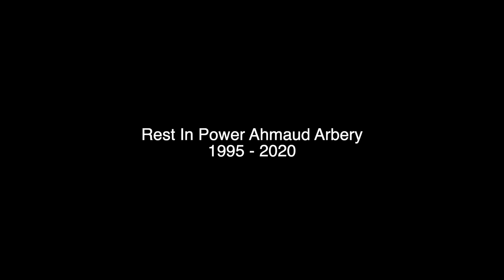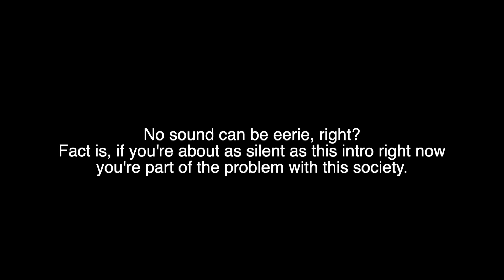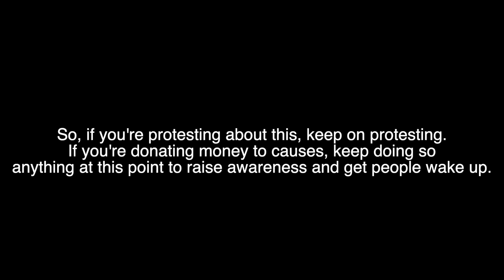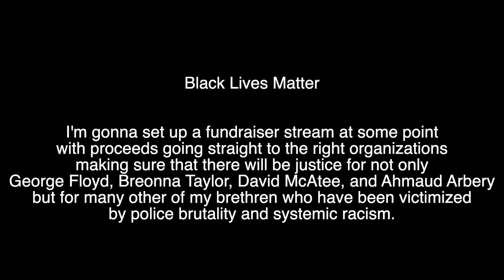The Crew 2: Beta Handling (Part 13) | Best of Nissan | LADIES VS KAIJUS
Our run with the fastest of the Rising Sun is drawing to a close. The last full manufacturer that we have to look at is Nissan, of which their are two distinct parties, with 5 vehicles all together: the Fairladies (PS30 240Z, 370Z, 370Z NISMO) and the Kaijus (Skyline GT-R R34, GT-R R35). All cars are powered by some sort of 6-cylinder engine, and all were built in Japan. The question is, at max Perf Level for Street Race, which of these is the best? Let's find out!

Safe to say, thanks to Beta Handling, all of these cars are performing much better than they have been before, however, the best that Nissan has to offer is still the R35 GT-R. The car can get a bit wayward sometimes and there are instances where it does understeer, but for the most part, the R35 boasts of good grip, good acceleration, and good nitrous strength, making better than its predecessor as well as the two other Zs. If it were a tad lighter, than I propose it could topple the S2000s.

0:00 - BLM Message
8:46 - Intro
8:56 - Nissan Comparison Intro
10:00 - Nissan Comparison (370Z NISMO vs. GT-R vs. 370Z (Z34) vs. Skyline GT-R (R34))
13:10 - Conclusion
13:53 - Outro

Time Records: Big Bend Observatory

1. Honda S2000 Red Panther Edition: 02:30.383
2. Lamborghini Gallardo LP570-4 Superleggera: 02:30.402
3. Lamborghini Diablo GT: 02:30.461
4. TVR Griffith Peppermint Edition: 02:31.198
5. Mazda RX-8 Thunderwave Edition: 02:31.221
6. Lamborghini Huracan LP610-4: 02:31.255
7. Honda S2000 Ultimate Edition: 02:31.413
8. Nissan GT-R (R35): 02:31.443
9. Lotus Evora GTE: 02:31.723
10. Nissan Skyline GT-R (R34): 02:31.790
11. Mazda RX-7 (FD3S): 02:31.997
12. Lamborghini Murcielago LP640: 02:32.088
13. Nissan 370Z Nismo: 02:32.090
14. Mitsubishi Eclipse GSX: 02:32.175
15. TVR Griffith: 02:32.325
16. Acura NSX: 02:32.381
17. Mitsubishi Lancer Evolution X Black Knight: 02:32.827
18. Mitsubishi Lancer Evolution X: 02:33.048
19. Nissan 370Z (Z34): 02:33.157
20. Mazda RX-8: 02:33.234
21. Mitsubishi Eclipse Star Edition: 02:33.335
22. TVR Sagaris: 02:33.370
23. Lotus Exige S: 02:33.531
24. Plymouth Road Runner: 02:33.611
25. Aston Martin Vanquish: 02:33.696
26. Mitsubishi Lancer Evolution X Red Fury: 02:33.857
27. Ford Mustang Shelby GT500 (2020): 02:34.187
28. Mazda MX-5: 02:34.216
29. Aston Martin Vantage S: 02:34.361
30. Jaguar F-Type SVR Coupe: 02:34.687
31. Mini Cooper S (2010): 02:34.886
32. Dodge Charger SRT-8: 02:35.117
33. Mini Countryman S: 02:35.203
34. Porsche 911 Turbo 3.6: 02:35.273
35. Jeep Grand Cherokee SRT-8: 02:35.388
36. Honda Civic Type R: 02:35.423
37. Dodge Challenger SRT Demon: 02:35.971
38. Chevrolet Camaro ZL1: 02:36.075
39. Dodge Challenger SRT-8 392: 02:36.320
40. Aston Martin V12 Zagato: 02:36.354
41. Ferrari F40: 02:36.410
42. Bentley Continental Supersports Coupe: 02:37.606
43. Dodge Charger R/T HEMI: 02:37.835
44. Lamborghini Miura SV: 02:38.103
45. Hummer H1 Alpha: 02:40.523
46. Chrysler 300 SRT-8: 03:41.305

GPU: GeForce GTX 1080
CPU: Intel(R) Core(TM) i5-4690K CPU @ 3.50GHz
Memory: 16 GB RAM (15.87 GB RAM usable)
Current resolution: 1920 x 1080, 60Hz
Operating system: Microsoft Windows 10 Pro